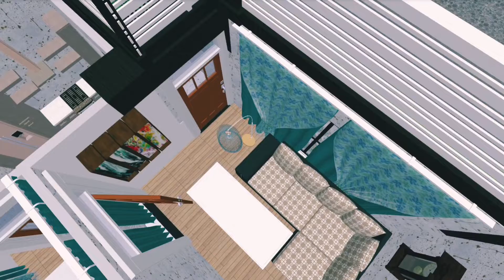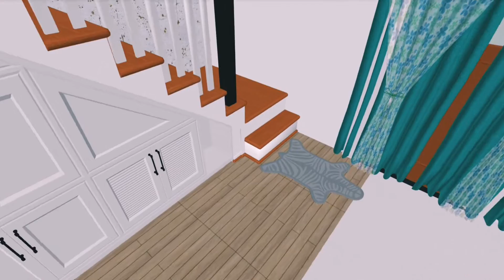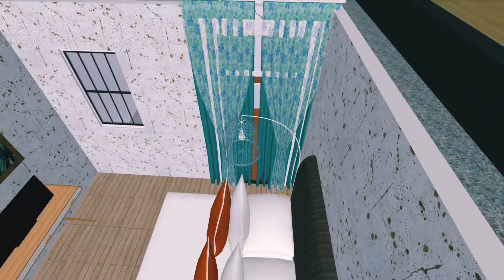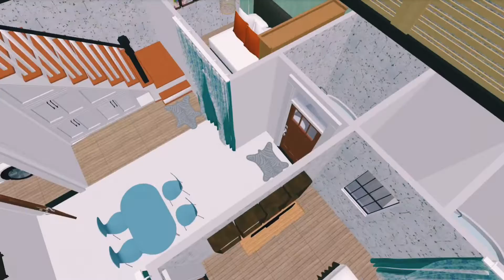30X34 | 2 Bhk House plan |1020 SQFT | Ghar ka naksha | opposite engineer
here is a another 2 bhk house plan having the area of 1020 sqft and much more

.DM for 2Ď/3Ď House plan